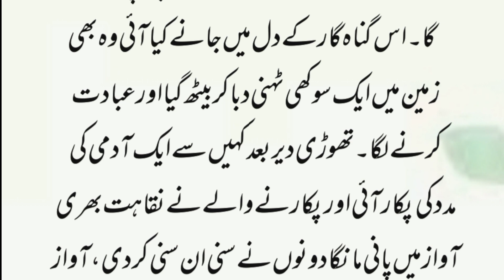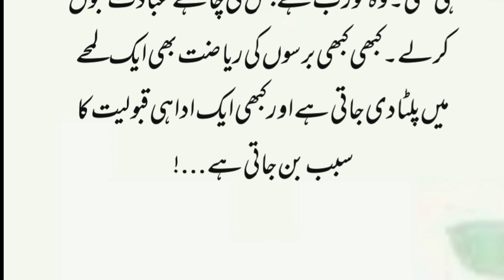Sabqamoz kahani/گنہگار کی توبہ/Moral story/Urdu story/@AJ story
Sabqamoz kahani/گنہگار کی توبہ/Moral stories/Urdu stories/@AJ story